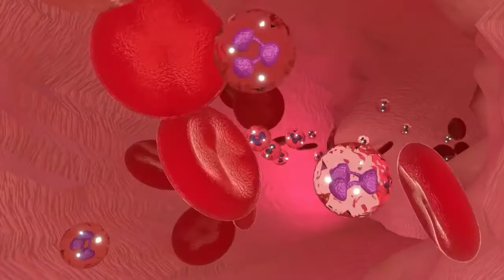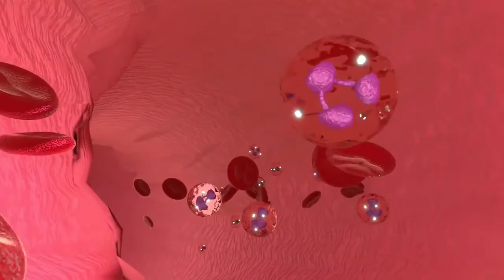Golden blood group 🩸🩸 के बारे में आपको जरूर जानना चाहिए।🔥only_cool